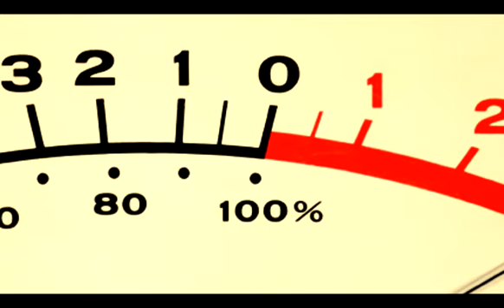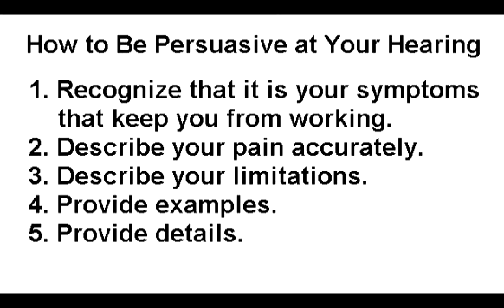Roger Rocky Walton - How to Be Persuasive at Your Disability Hearing in Fort Worth, Texas